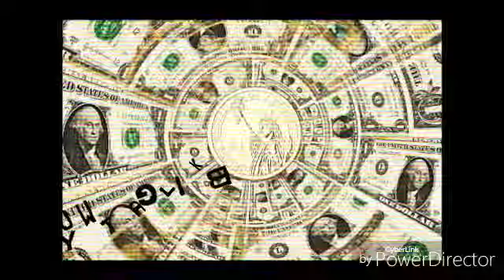Kodak black-up in here(fast)